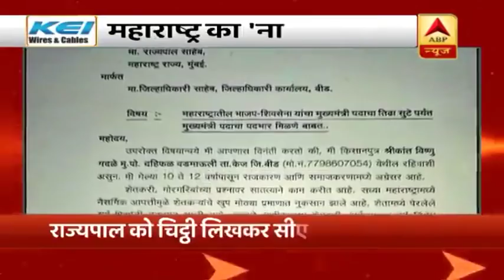प्रदूषण में Delhi से आगे हरियाणा, देखिए 25 बड़ी खबरें | ABP News Hindi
दिल्ली में प्रदूषण का आपातकाल जारी, सरकार ने दिल्ली में हेल्थ इमरजेंसी लागू की है. दिल्ली में हवा की गुणवत्ता बेहद खराब, AQI का लेवल 700 के पार पहुंचा, सुप्रीम कोर्ट ने मांगी रिपोर्ट.